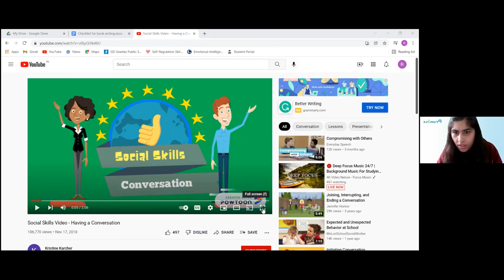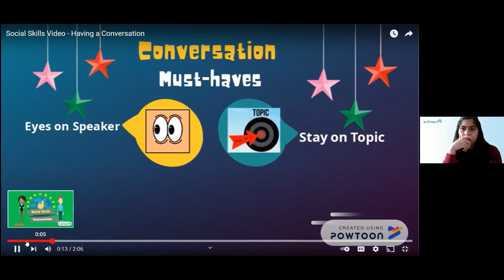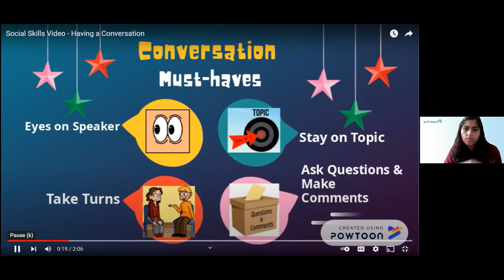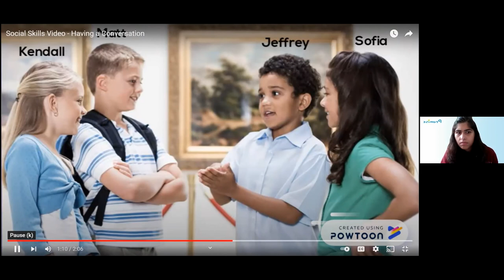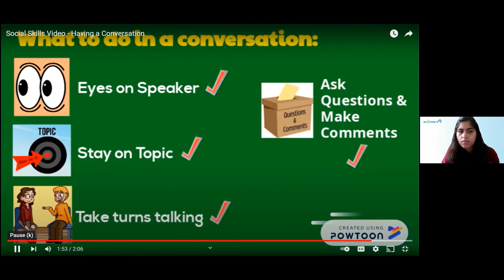Building Strong Relations | Class V | 16.12.2021 YV